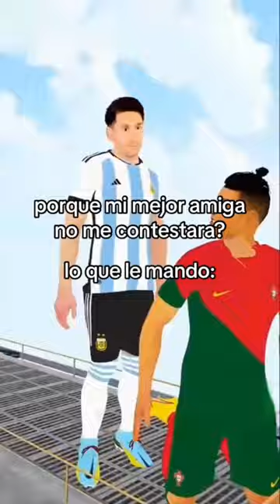lo peor es k lo he visto completo